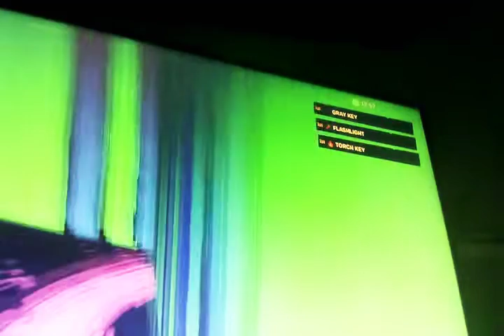we got very bourd